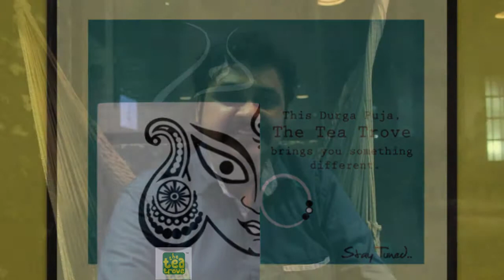THE TEA TROVE | Kolkata | Puja Menu 2015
About The Tea Trove:
What began as a family-run tea business back in 1917, has today grown to be an industry within itself - including the cultivation, processing, trading and packing of tea.
We are a family dedicated to the tea business in India with a clear understanding of the Indian tea drinker – his favourite flavours, his preferred style of brewing, and his desired choices.Our team includes experienced businesspersons and passionate individuals who work relentlessly to provide the very best Teas to our customers, India and abroad.From planting the right tea, including clones created after years of scientific research, to picking the best leaves- always maintaining quality, to processing-using state of the art machines, so as to be perfect even for the most discerning of consumers - we have always paid attention to every detail.
Our vision and passion, clubbed with our experience has led us to conceive the idea of 'The Tea Trove' – a dream which is now taking shape to become a much awaited reality!

The Tea Trove
18, First Floor, Sarat Bose Rd, Ballygunge,
Kolkata, West Bengal 700020